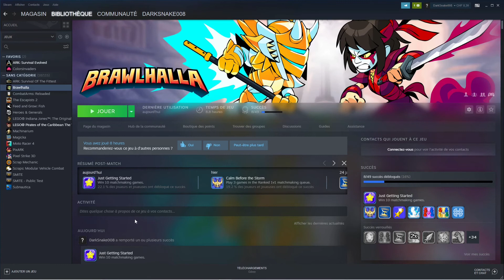Brawlhalla ep 3 :dark snake